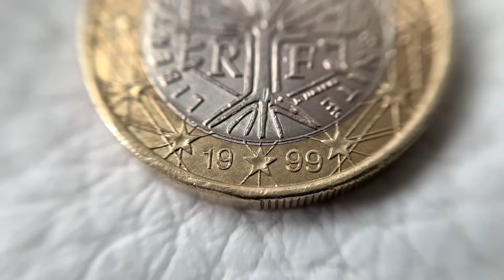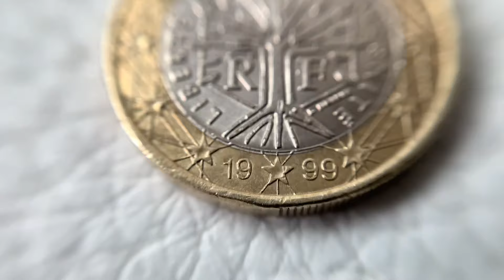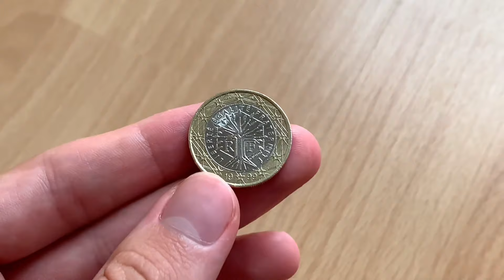RARE 1 euro coin 1999 FRANCE - 56.695.000